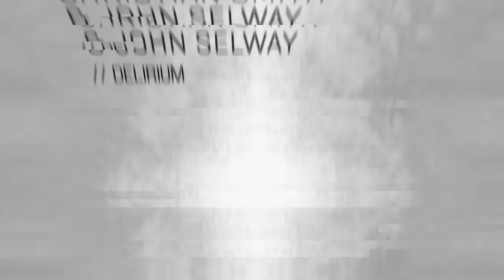Christian Smith & John Selway - Delirium [Tronic]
Christian Smith and John Selway, make a powerful collab team. The two legendary producers are back with thesecond installment of their Count Zero EP. 3 original tracks delivery on all levels, whether its the bellowing synths in Delirium, the modulating bass found in Royal Movement or the rippling groove in Virtual Light. The EP is closing out with a very special electro remix of Sprawl by John Selway.